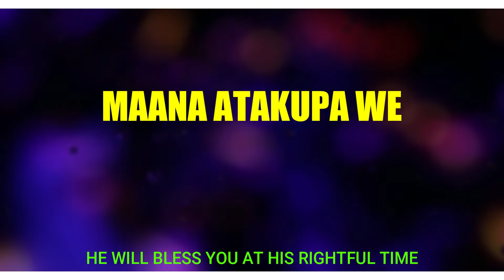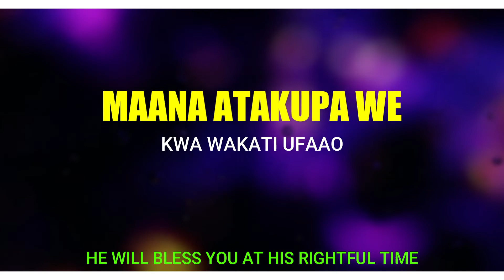SUBIRI - CHARITY AUMA [Official Lyrical Audio]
SONG: Subiri
ARTIST: Charity Auma
AUDIO: Key-D Records
GRAPHICS: Devance Empire